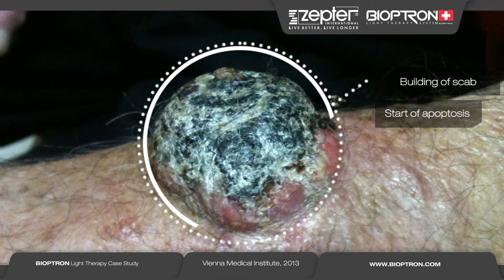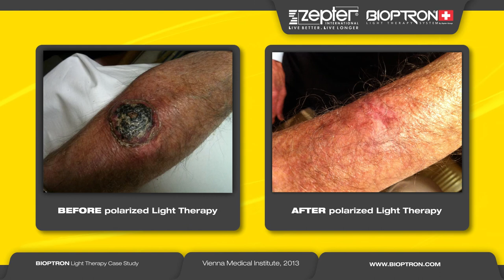BIOPTRON® LightTherapy Vienna Medical Institute Case Study 1